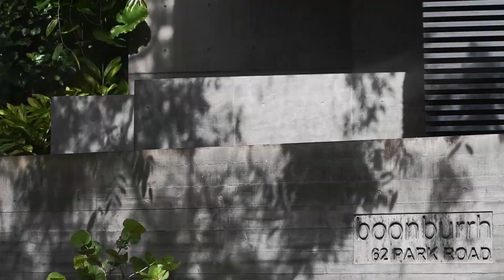Ian Burlak Hope Hafex Remix